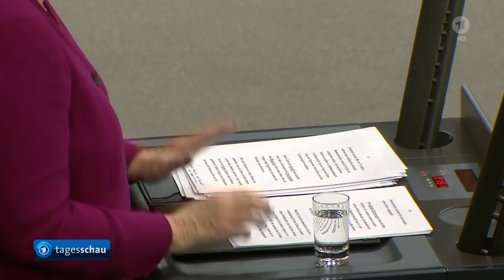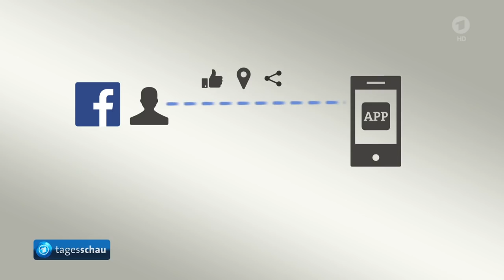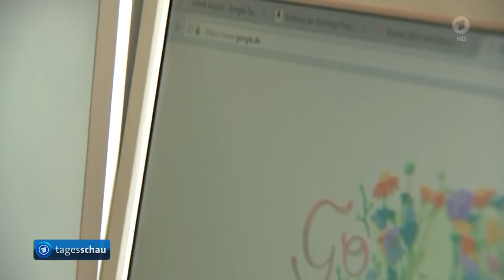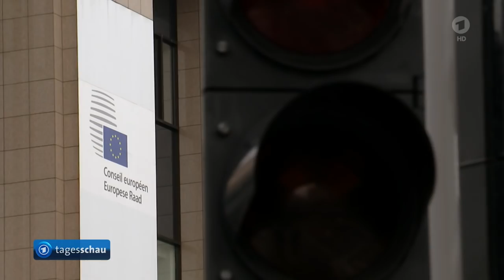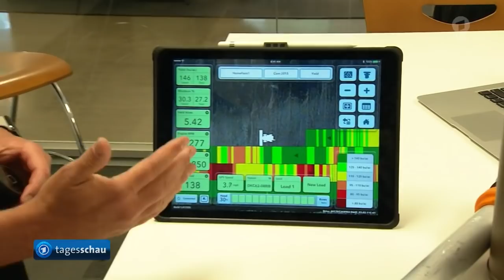tagesschau 20:00 Uhr, 21.03.2018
Themen der Sendung: Kanzlerin Merkel rechtfertigt Flüchtlingspolitik in Regierungserklärung, Facebook steht nach Datenskandal unter Druck, EU-Kommission plant höhere Steuern für europäische Internetkonzerne, EU genehmigt Monsanto-Übernahme durch Bayer, Deutscher IS-Terrorist in Syrien festgesetzt, Boko Haram: Entführte Mädchen wurden freigelassen, Tausende nehmen Abschied von Kardinal Lehmann, Schneesturm fegt über Ostküste der USA, Die Lottozahlen, Das Wetter